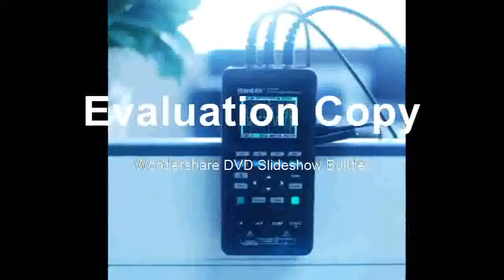Affortable Generator+Multimeter 40mhz 70mhz USB Handheld 2 Channel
Product On Aliexpress

Brand Name:CDEKDisplay Size:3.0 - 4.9 InchesMax Waveform Capture Rate:30,000wfm/sRecord Length:as descriptionIS Battery Demountable:NoDIY Supplies:ElectricalModel Number:hantek2c42/hantek2d42/hantek2c72/hantek2d72